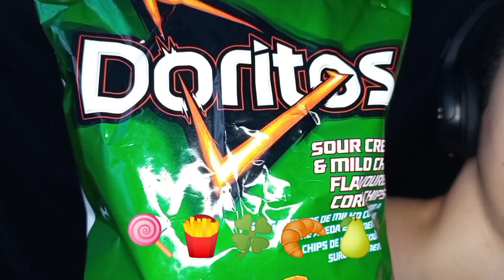Green Braces EMOJI CHALLENGE COMPILATION . Apple, GUMMY, Turkish delights and more.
I will having a Cash Gift card giveaway at 1.5k subscribers and will have many more giveaways in future.